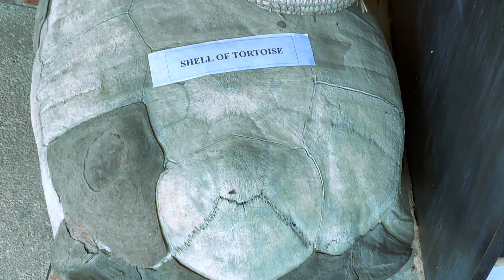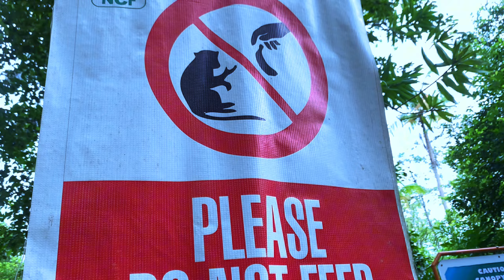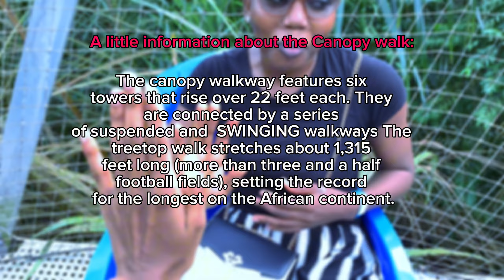A sprinkle of fun can’t hurt, especially during summer ￼🌸❤️ | summer escapade ep2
Socials✨
FAQ:
✨Age ~ 19

Stay blessed,
Love, zoba❤️.